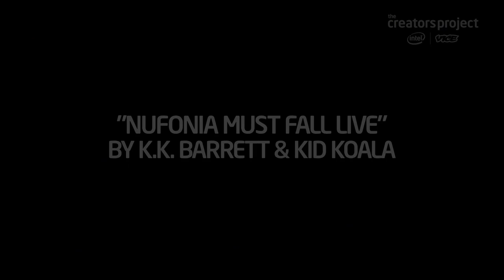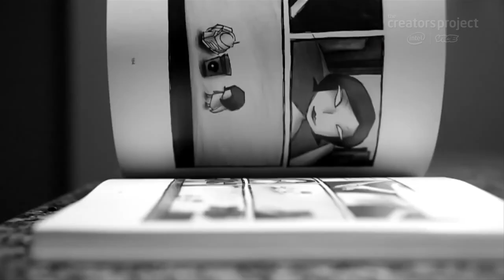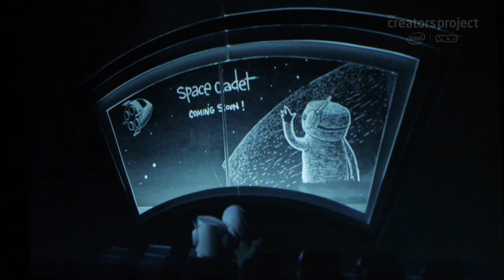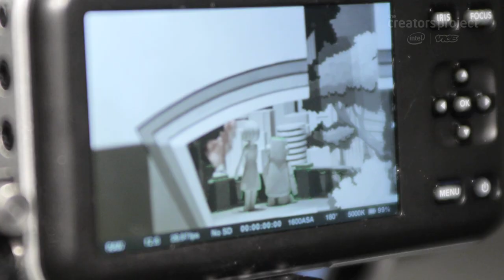Puppets, Turntables, And A String Quartet | K.K. Barrett & Kid Koala's "Nufonia Must Fall Live"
Oscar-nominated K.K. Barrett (Her, Where the Wild Things Are) directs a genre-mashing adaptation of Kid Koala's graphic novel, Nufonia Must Fall, in an experience that is equal parts cinema, theater and concert. Under Barrett's direction, the performance unfolds via real-time filming of more than a dozen miniature stages and a cast of puppets, while Kid Koala, accompanied by the Afiara String Quartet, performs his original score on piano and turntable.